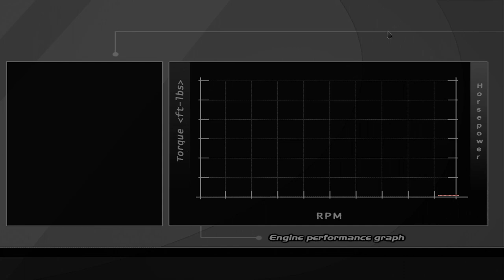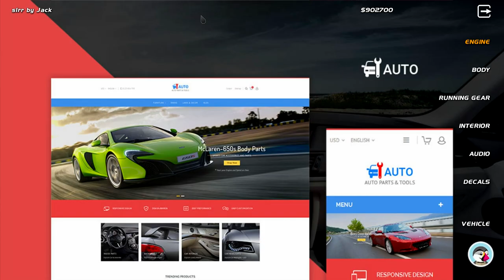The KGB 2JZ GAZ VOLGA - SLRR BUILDS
►FOR MOTHER RUSSIA'S BEST SECRET POLICE AGENTS WE HAVE BUILT THE LUXURIOUS GAZ VOLGA AND MATED IT WITH A GLORIOUS 2JZ-GTE

►STEAM GROUP IS LIVE, JOIN UP!